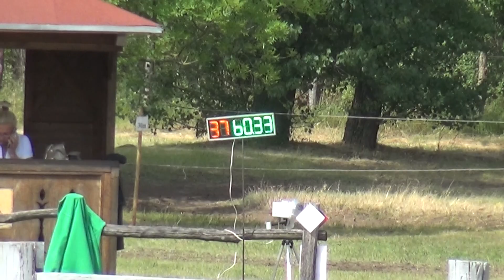Andrea TÓTH Dr. (HUN) - CAI***, H2, Vecsés (Hungary), marathon driving, obstacle Nr. 3, 4.06.2022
Dr. TÓTH Andrea (Magyarország) - CAI***, H2, Vecsés (Magyarország), maratonhajtás, 3. akadály, 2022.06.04.
lovak/horses: 37A: 150 Maestoso Gaetana X - 37C: Manó
segédhajtó/groom: László Kecskeméti